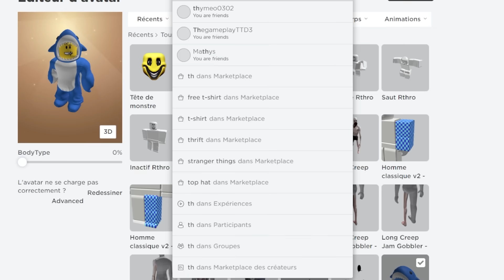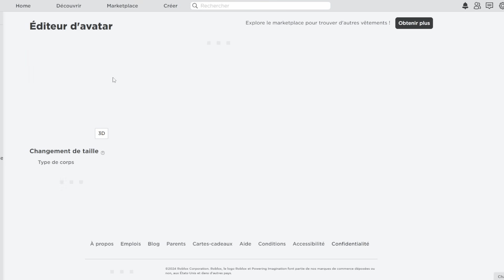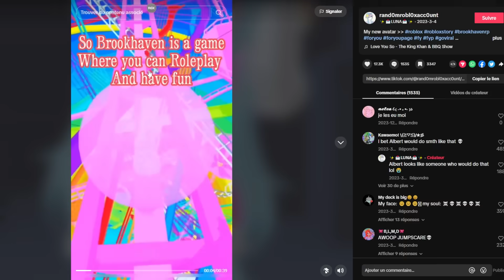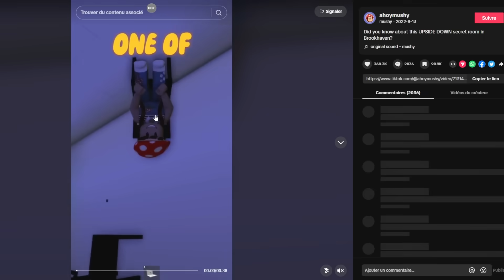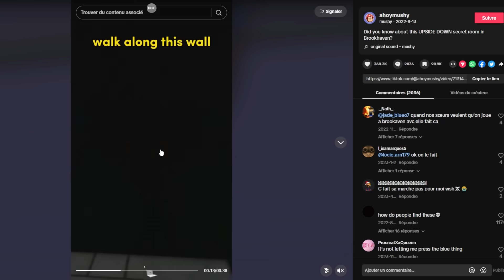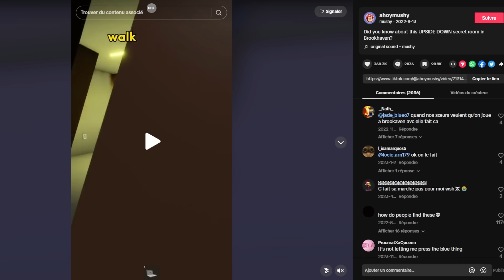Les OBJETS les PLUS EFFRAYANTS sur BROOKHAVEN !